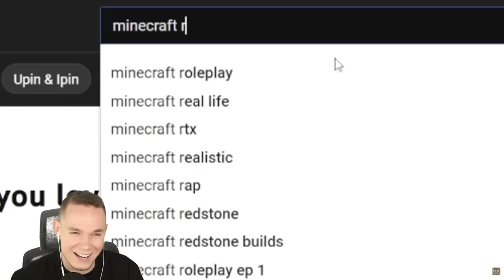Ich TESTE 40 SPIELER ARTEN, die JEDER KENNT... 😂 *DUMM*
40 Minecraft Spieler Arten, die jeder kennen sollte!